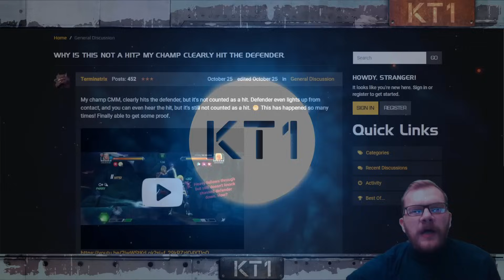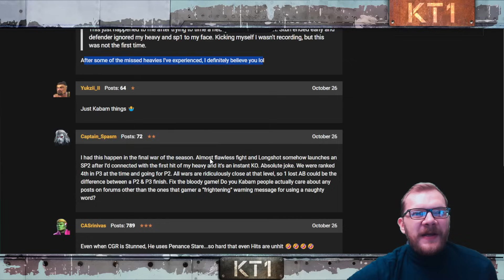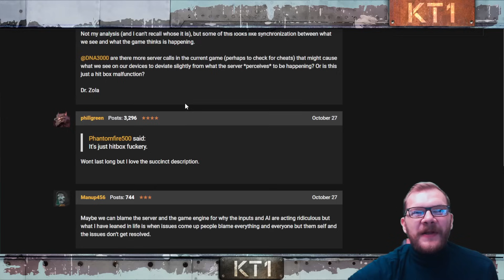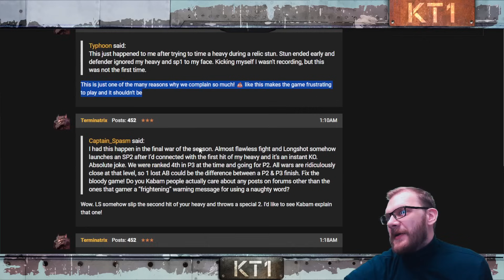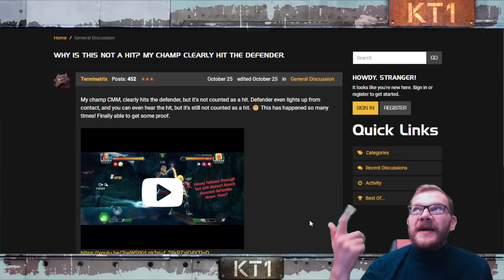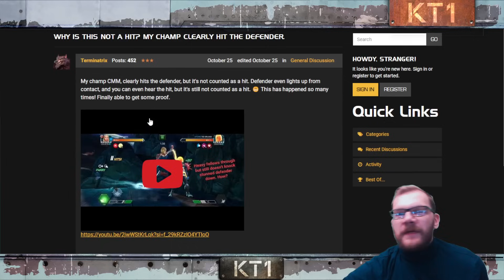IT Is NOT Just An AI Issue! We Have Even Bigger Problems Right Now!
Or send me your support through Streamlabs:
Greetings summoner,

Jacob - Jacobkanda
DIA - Diabolixide
JJ - jackjack19831
KT1 - TheKiryu
Mandalorian: elmandalorian

KT1

Greetings Summoner,

KT1